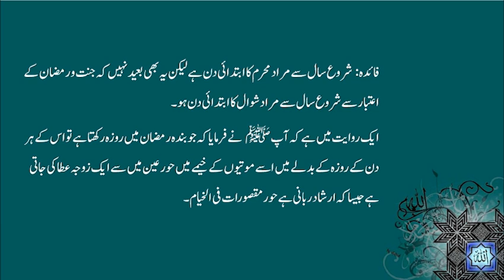Fazail-e-Ramazan Aur Masail-e-Ramazam || Ramazan ul Mubarik 2021 ; IRD SERVICES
In this video you will see the Fazail-e-Ramazan Aur Masail-e-Ramazam || Ramazan ul Mubarik 2021 ; IRD SERVICES